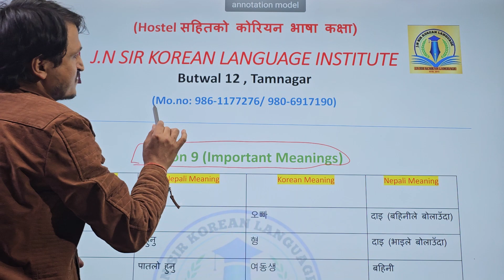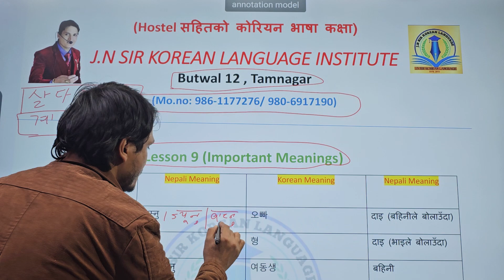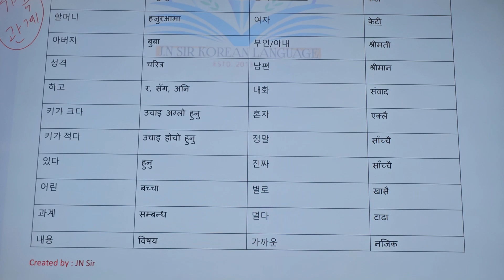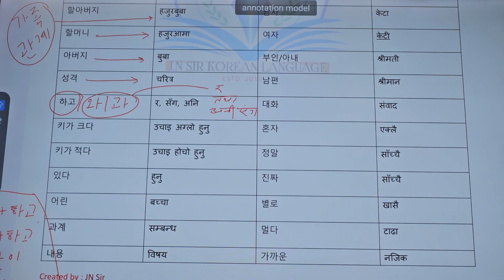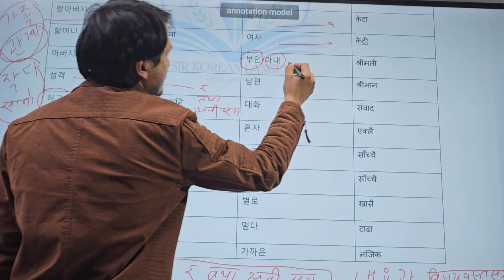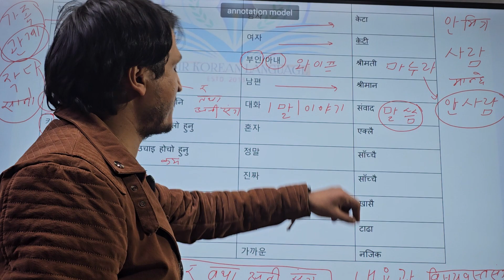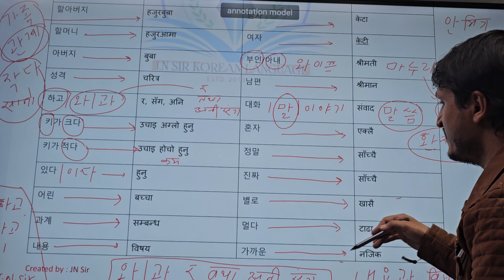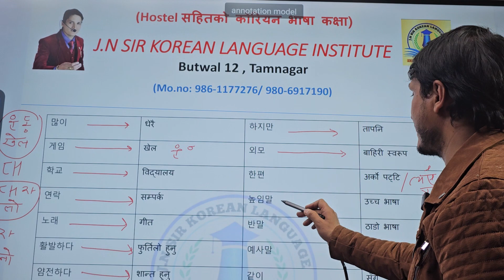EPS Topik Text Book Meaning 9 과 with JN sir 9861177276,9806917190